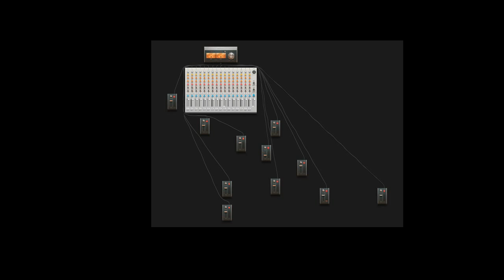Unsheltered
Song I made